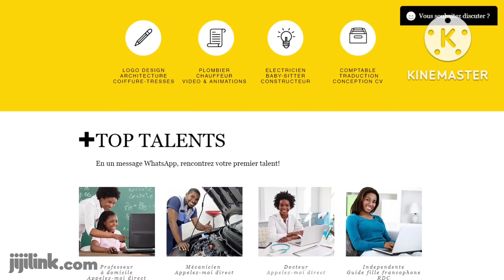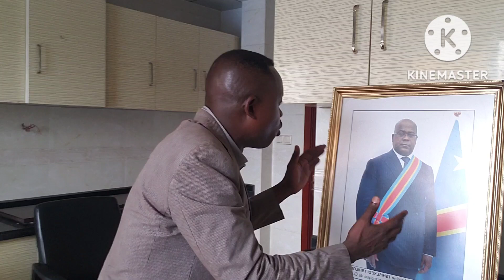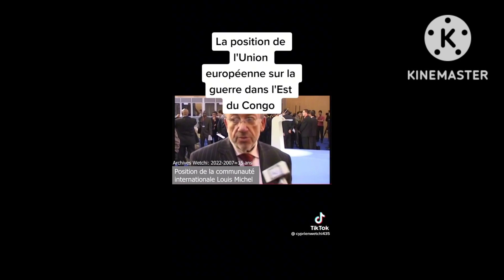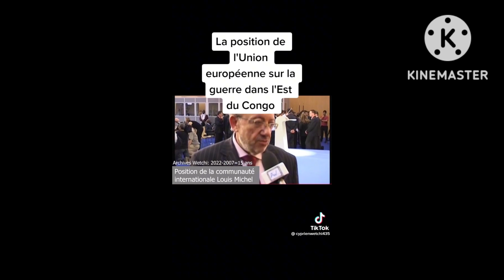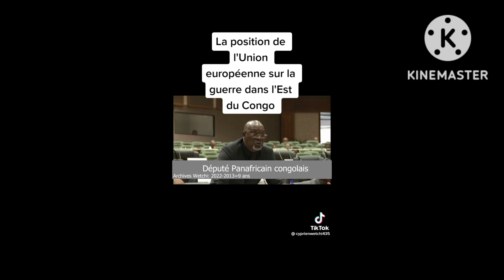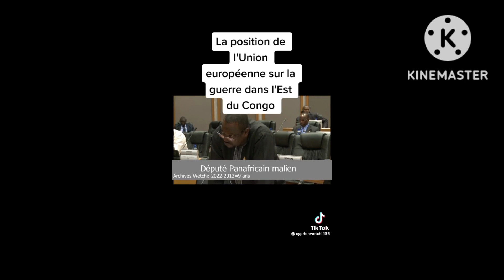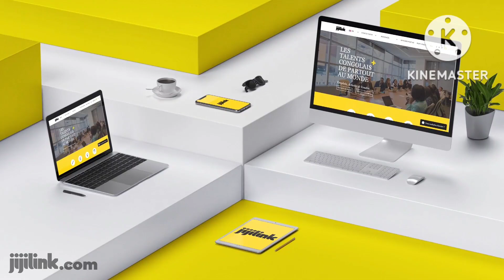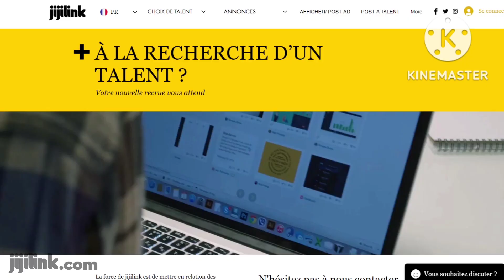EKOMI NINI ??? MONUSCO AZO BETA MASASI NA GOMA